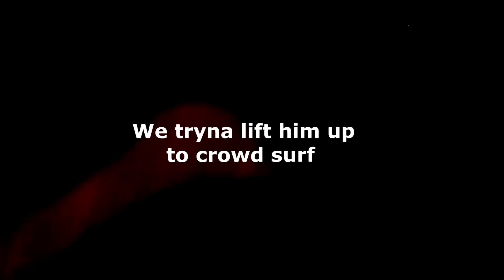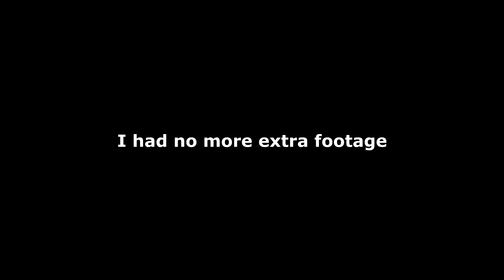You've been a FAKE FRIEND PRANK!!! (HE GOT MAD!) - J.U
lets get 30 likes for the one time!

Check out the crew on the gram…